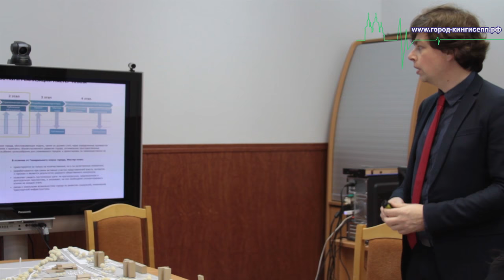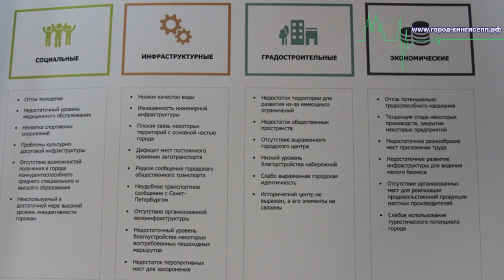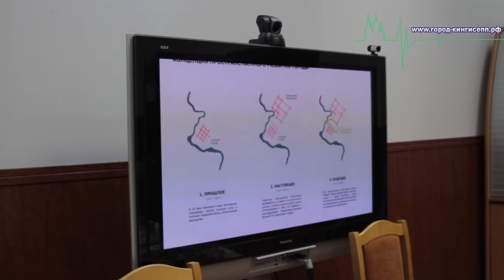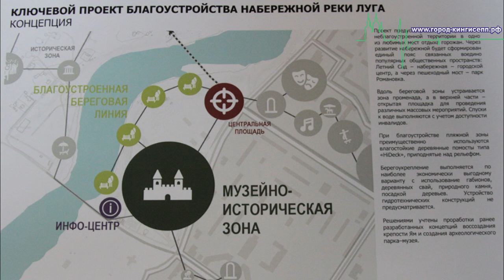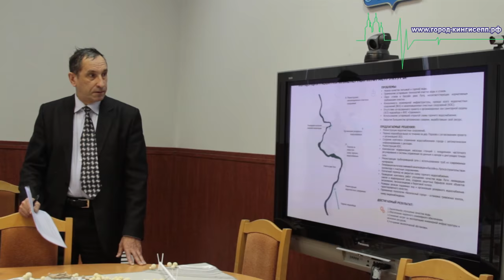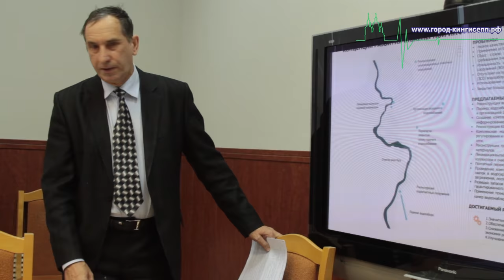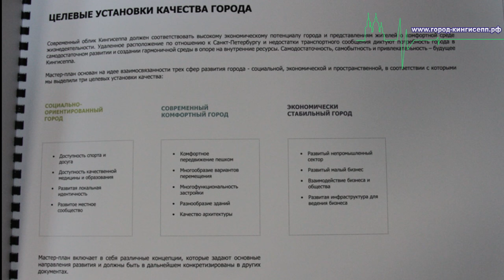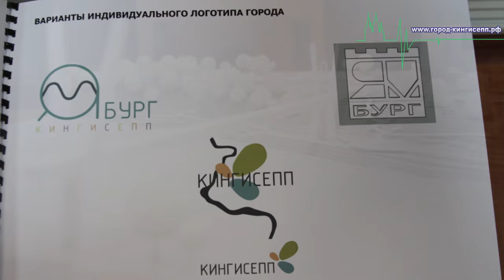В Кингисеппе обсудили наглядный план будущего